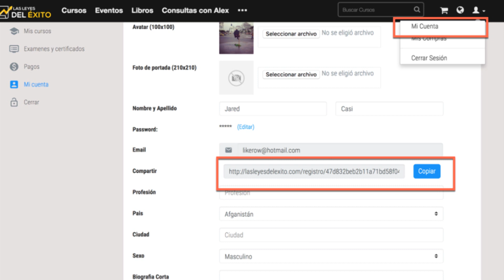Todos los cursos GRATIS para celebrar los ¡¡¡200.000 suscriptores!!!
Para celebrar los 200.000 suscriptores en el canal, te regalo la suscripción GRATIS a todos mis vídeo-cursos durante 1 mes.

- Alex Arroyo, empresario, profesor, autor y conferenciante internacional sobre desarrollo personal y profesional. Ayudo a personas y empresas a explotar sus dones y talentos.